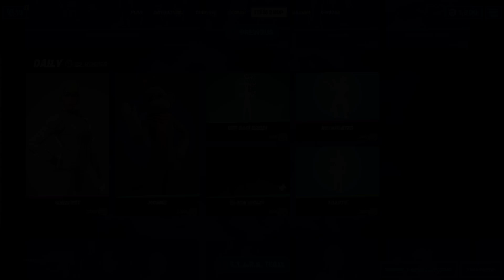GK61 ASMR 🤩 Brown Switches Chill Keyboard Fortnite BHE 1V1 Gameplay!!!🎧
Pc Specs:
🔸️2060 Super
🔸️2TB HDD
🔸️500GB SSD

Fortnite Settings:
Resolution: 1920x1080 (Native)
DPI: 800
In-game sens: 0.8 (X & Y sens)
ADS Sens: 0.35 (Targeting Sensitivity)
Scoped Sens: 0.35 (Sniper Sensitivity)